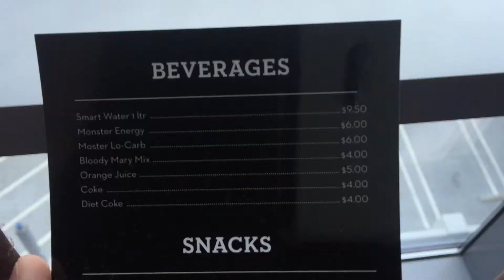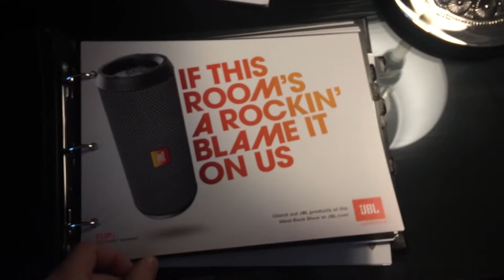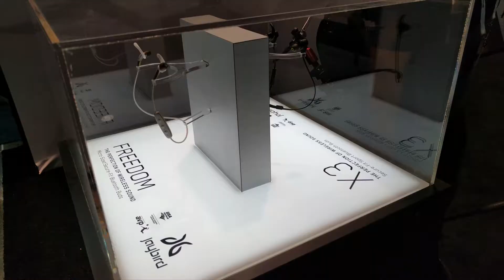CES 2017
CES 2016 Vlog #2, new smartphones, new tech, and the worst drunk food ever!